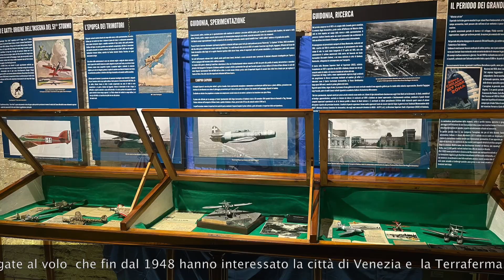Ali sulla Torre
In occasione del Centenario dell'Aeronautica Italiana la Pro Loco di Mestre ospita dal 18 Novembre al 10 Dicembre 2023 una mostra sui cento anni dell'AMI e sui due illustri concittadini Gino Allegri e il Prof. Luigi Broglio.
La mostra espone documenti originali e aeromodelli, un padiglione è dedicato alle squadriglie acrobatiche. Questo è il video dell'inaugurazione tenuta dal Assessore Paola Mar del Comune di Venezia